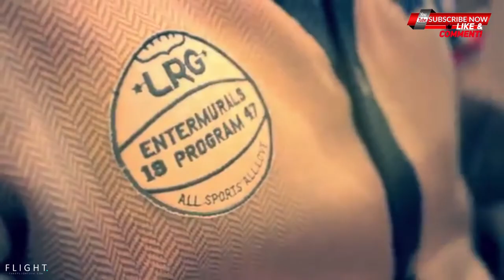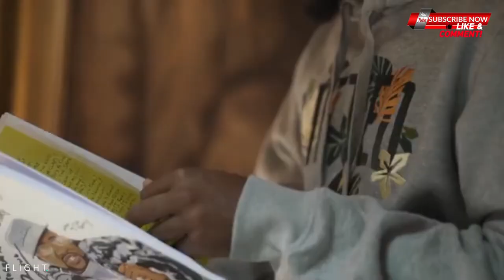What Happened To LRG Clothing : The Rise And Fall Of A Streetwear Brand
How many remember LRG clothing? In the early 2000s Lifted Research Group was one of the leading brands that saw urban fashion make the transition into what we today call Streetwear.

There was a time that they were all over the place, worn by some of the hottest up and coming rappers in the game and respected as leaders in the industry.But like many brands from back then, LRG just ain't what she used to be.

This is the Rise and Fall of LRG Clothing.